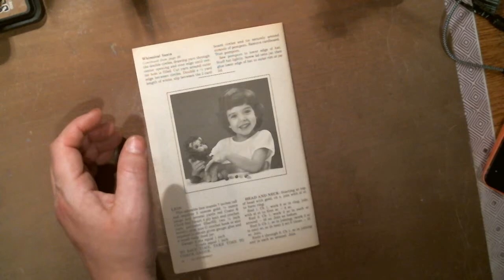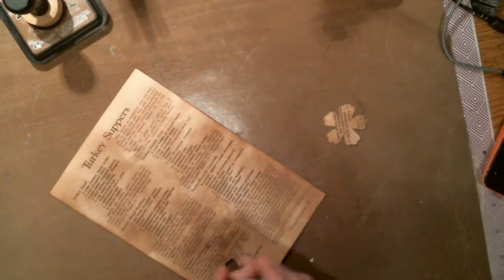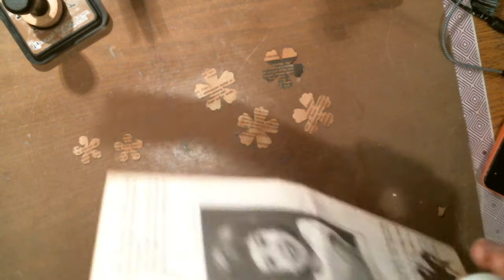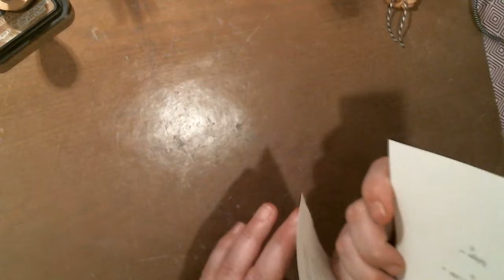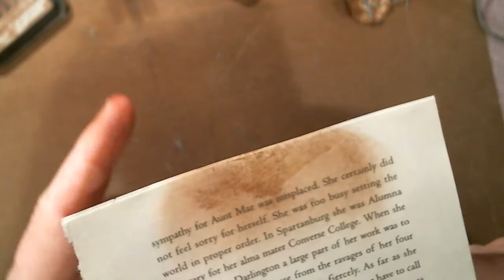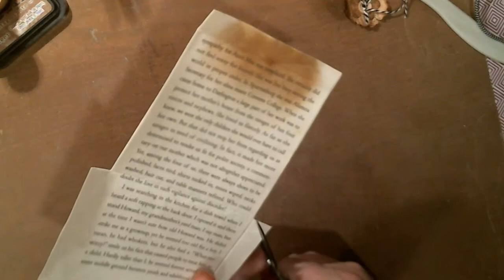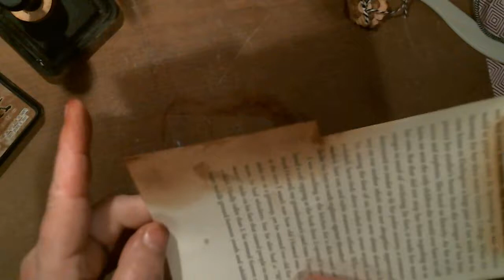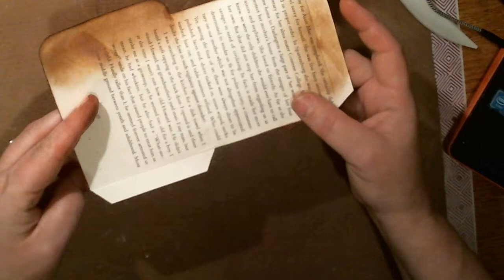How to use up book pages.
Making and decorating library pockets.